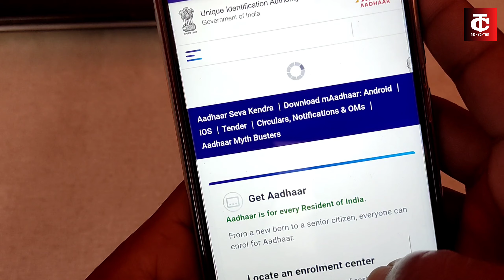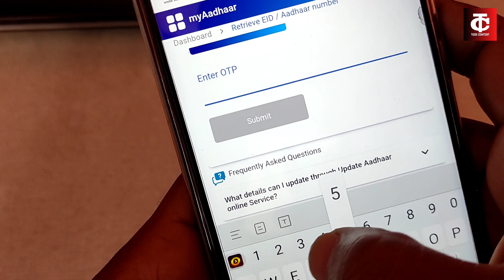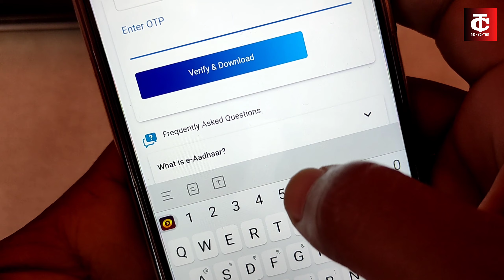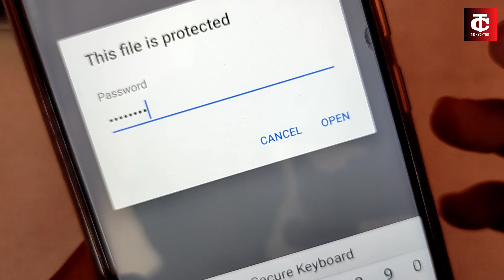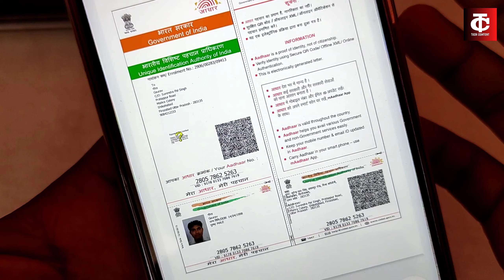apne Name Se Adhar Card Download Kare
svagat hai apka hamari YouTube family techcontent me
agar aap Aadhar card download karna chahte hain aur aap apna Aadhar card number bhul chuke hain is video mein main aapko bataunga kya aap Bina Aadhar number ke sirf Apne Naam Se hi Aadhar Card kaise download kar sakte hain